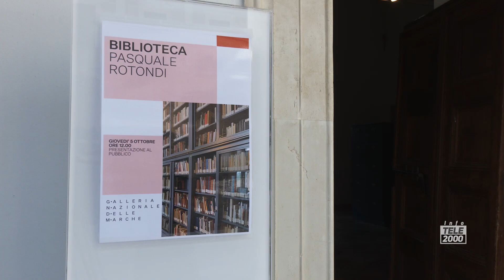Apre la Biblioteca "Pasquale Rotondi" alla Galleria Nazionale delle Marche